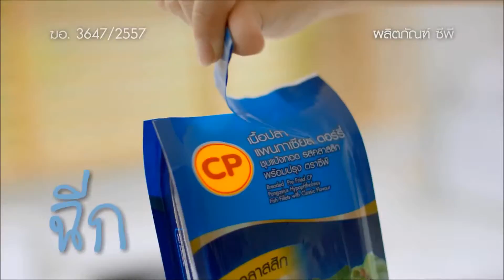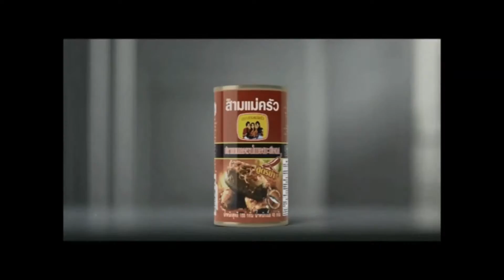Wat food stylist show reel # 2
Food shot